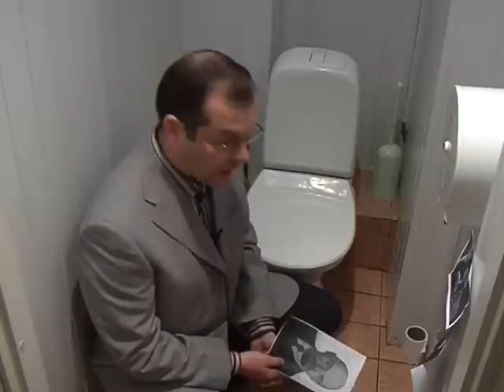Сортирная демократия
Описание